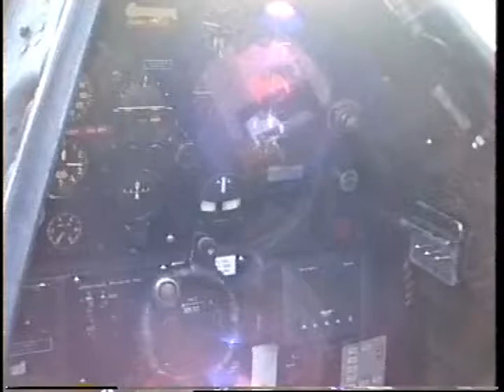My first flight with Mr Numan in G-AZSC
North Weald
Commentary by;
Andy Parks & Stuart Waller